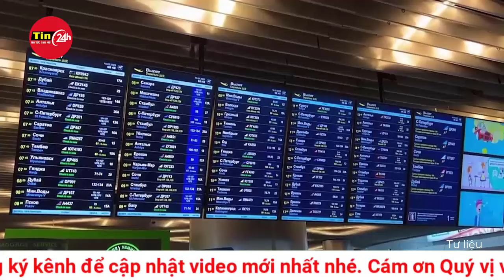Sau vụ Iran tấn công Israel khiến hàng không toàn cầu gián đoạn, căng thẳng leo thang ở Trung Đông